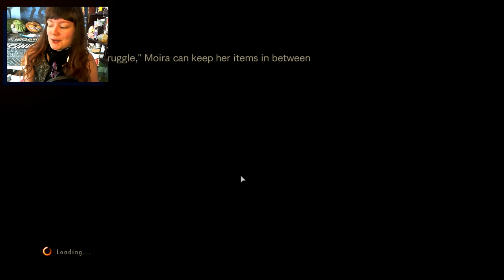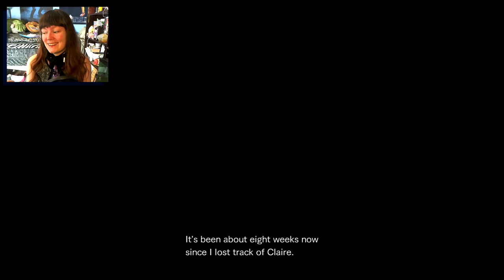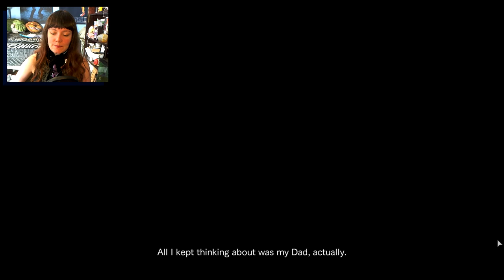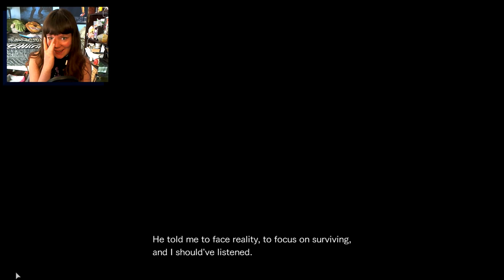Resident Evil Revelations 2 | The Struggle 01 | I Hate ALL OF IT!